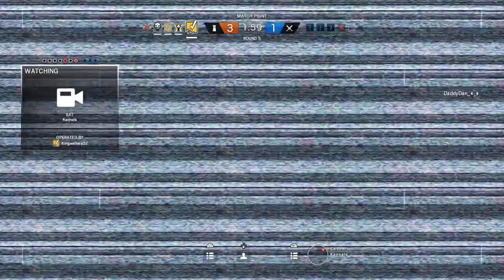7-1-3 Club House